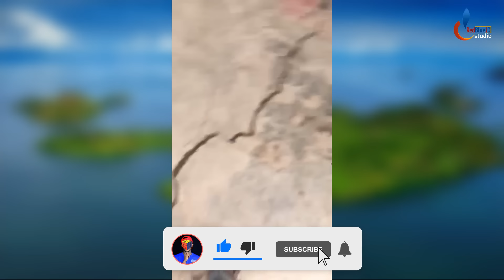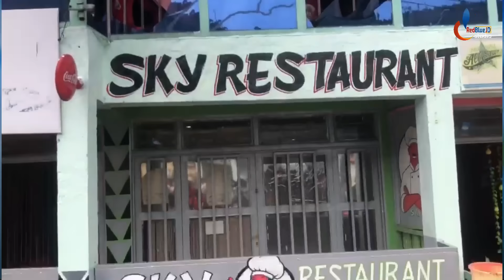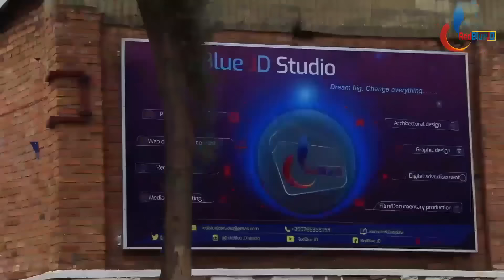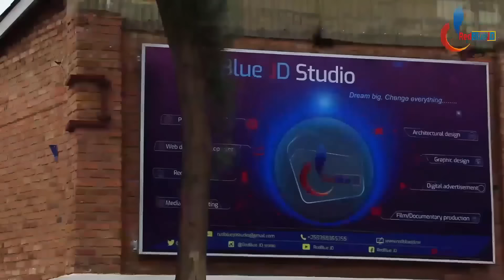i RUBAVU umujyi urikurimbuka abaturage bawureba|Abahatuye bari mu mazi abira|imitingito ikomeye yaje